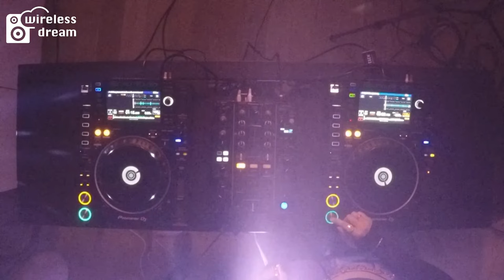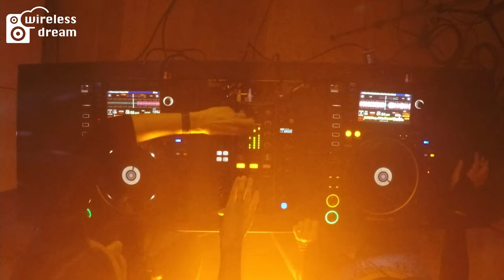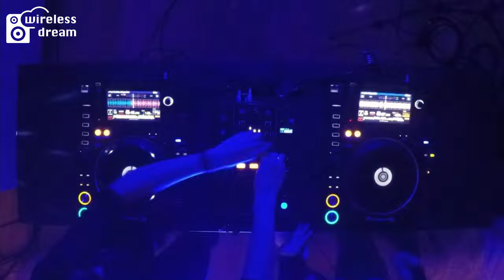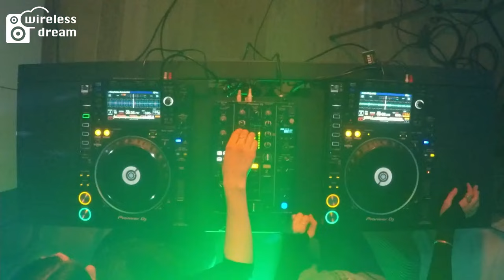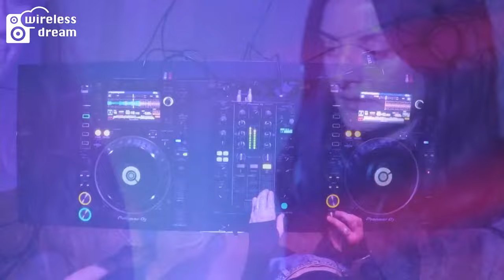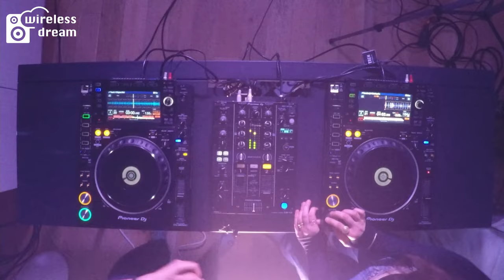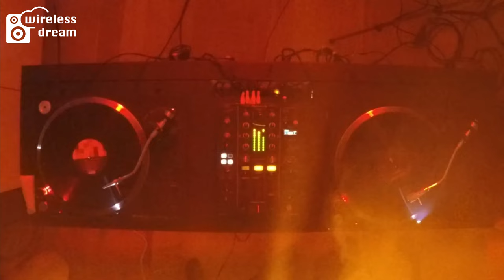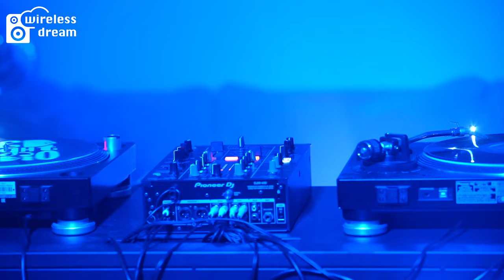WirelessDream #5 | TraumaMia - Melodic Krisis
WirelessDream #5
Wir schütteln euch aus dem Winterschlaf mit einem wuchtigen Mix aus treibendem House und Melodic-Techno. Lasst für 3,5 Stunden die Corona Sorgen links liegen und taucht ein in unser Paralleluniversum. Doch seid gewarnt, hier wird niemand in Watte gepackt, es wird ordentlich zur Sache gehen, musikalisch und politisch.
❤️🖤 Keine halben Sachen. Techno gegen Patriarchat und für den Kampf um Klimagerechtigkeit.
Von 19 - 21 Uhr  Basst das DJ Duo TraumaMia das Patriachat weg. Anschließend beweist euch Melodic Krisis wie man Techno und den Kampf für Klimagerechtigkeit verbinden kann!
Einschalten und Teilen.